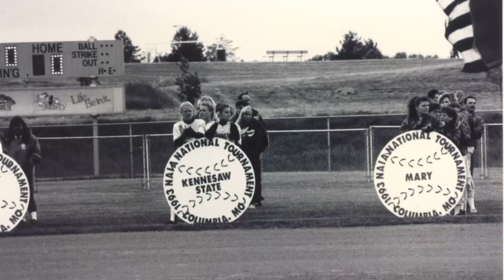2024 Hall of Fame Inductee - Scott Whitlock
Join us in celebrating the remarkable achievements of Scott Whitlock, whose outstanding contributions and dedication have earned them a well-deserved place in the Atlantic Sun Hall of Fame class of 2024.